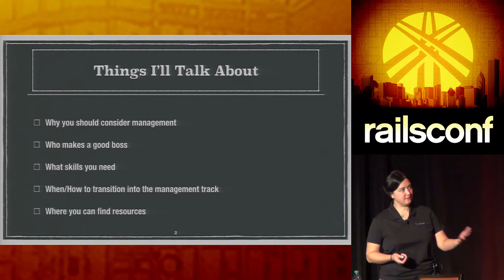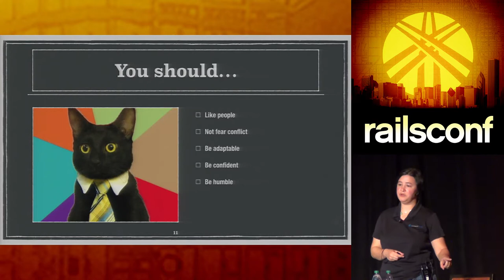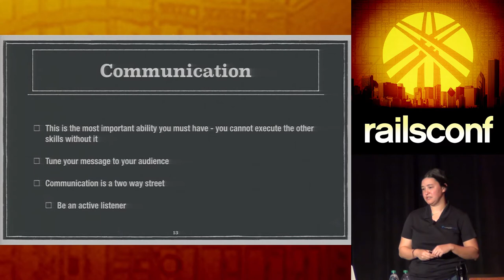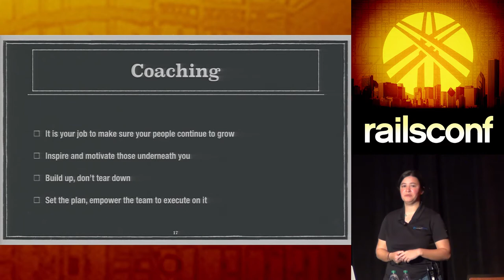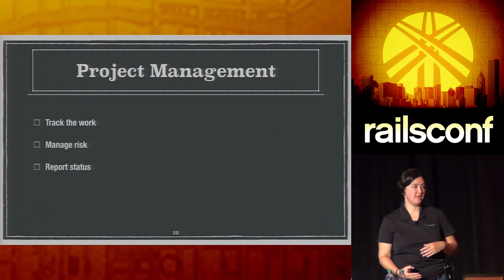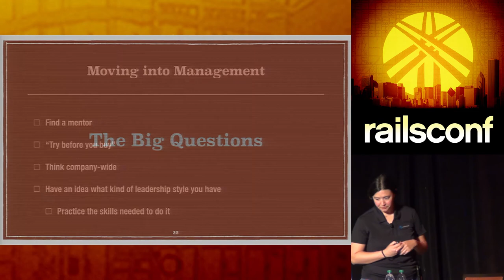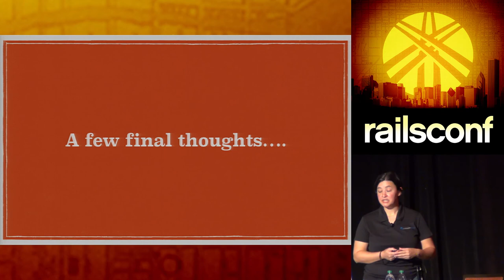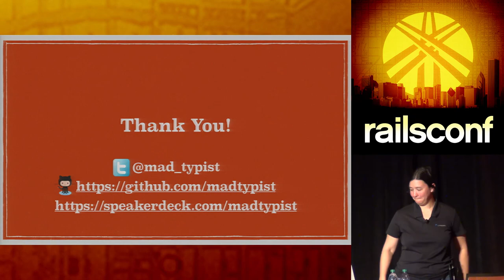RailsConf 2014 - How to be a Boss Without the B-S by Jessie Link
I think a lot of developers secretly harbor the desire to start their own company, but don't realize that running a business means a lot more than just cutting great code all day long. Others may be at a point in their career where they feel stalled out and might want to see if management is right for them. Moving from a software role to a management role doesn't mean you have to sacrifice all your technical/coding skills, but it does mean you need to cultivate some new ones.

Jessie is the Director of Engineering at Lookingglass Cyber Solutions. She enjoys mentoring young developers and is an active coach and participant with RailsGirls. Though she mostly spends her day herding cats, on occasion her devs let her into the code repo to do some damage.